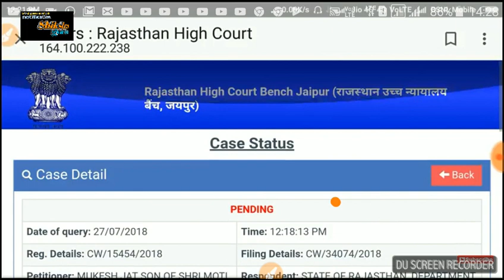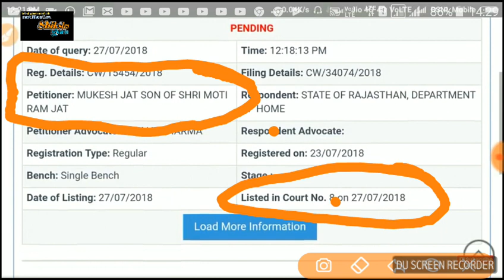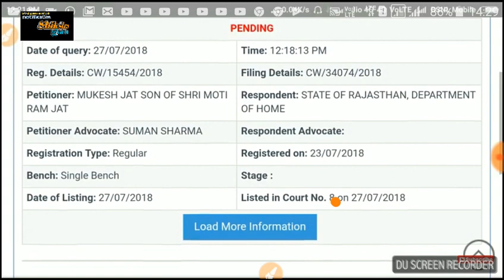Rajsthan police court case big news //Rajsthan police paper leek mamla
Rajasthan police news, Reet 2017 level 1 latest newsराजस्थान पुलिस कांस्टेबल परीक्षा पेपर लीक न्यूज़ 2018, Rajasthan police constable vacancy 2018 latest news, Rajasthan police 2018 cut off, Rajasthan policerajasthan police 2018, Central government jobsrajasthan police, Rajasthan police exam dubara hogi ya nahi, Rajsthan, Up police, Sarkari naukari, Latest update 2018, Rajasthan police court caseall government jobs 2018, Rajasthan police reet ki sunvai ka kaya huaarajasthan police, Rajasthan police court case ka kaya huaa,Rajsthan police court case big news,News,Big,Case,Court,Rajsthan,Up police

1. All India job
2.all India GK
3. Letest government job
4.rajsthan government job
5.rajsthan police
6. REET
7. BSTC
8. PTET

  Please
    Shiksha Gyan